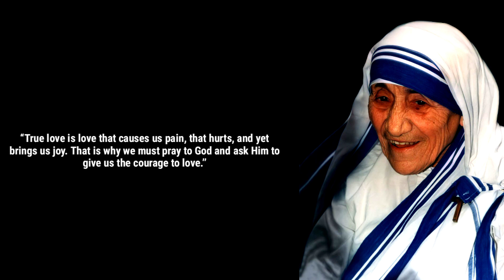These 25 Mother Teresa's Quotes Are Life Changing